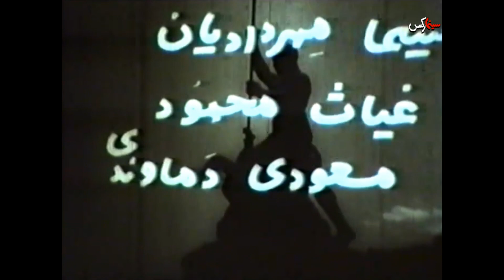فیلم مرد میدان | ۱۳۴۲ | نسخه کمتر دیده شده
فیلم مرد میدان | ۱۳۴۲ | عباس مهردادیان و عباس مصدق | نسخه کامل

✅خلاصه داستان👇
جعفر در مقام متهم در دادگاه از خود دفاع می کند و می گوید با مادرش زندگی آرامی داشته، اما عده ای اوباش او را به قمار کشانده و هست و نیستش را به باد داده اند. پس از آن او برای جبران آنچه از دست داده با ماشین شوئی و کار در تعمیرگاه دوباره وضع خود را سامان می دهد و روزی که دوستان نابابش بار دیگر او را به کاباره می کشانند و پول های جوان ساده ای به نام احمد را از چنگش درمی آورند جعفر مداخله می کند و نمی گذارد که احمد را مثل او به افلاس و نیستی بکشانند. سپس جعفر زنی را از دست چند مرد مزاحم می رهاند و درمی یابد که او همسر احمد است که از شیراز در جستجوی شوهرش به تهران آمده است. احمد در تعمیرگاه جعفر مشغول کار می شود و پس از مدتی جعفر، چون قصد سفر دارد، تعمیرگاه را به احمد می سپارد. مهران از طریق زنی احمد را اغوا می کند تا اموال جعفر را به تاراج ببرند. وقتی آنها نقشه ی خود را عملی کرده اند جعفر بازمی گردد و سعی می کند احمد را از راه خلافی که رفته باز دارد. در درگیری میان جعفر و مهران و افرادش زن با گلوله ی مهران کشته می شود و پلیس سر می رسد. جعفر پس از ادای این توضیحات تبرئه می شود، و سرانجام احمد و همسرش به زادگاهشان بازمی گردند.